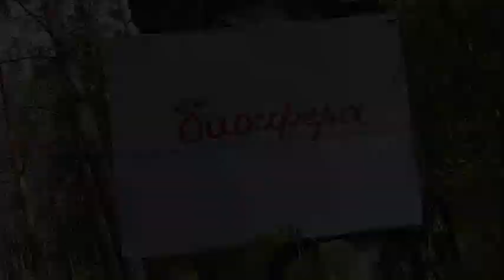БИОСФЕРА: 218. Листовёртка Лёфлинга (Aleimma loeflingiana)